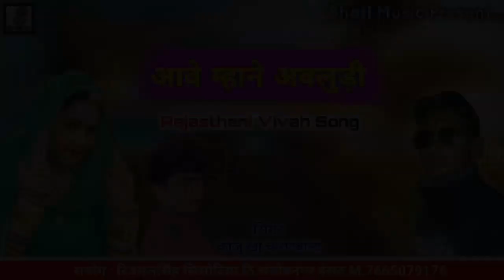आवे म्हाने अवलुड़ी | Aave Mhane Oludi | Rajasthani Lockgeet | Koju khan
Song : Aave mhane oludi

Singer : Koju khan charanwala

Lable : Bhati Music Present

Album : Rajasthani Geet

Copyright : Bhati Productions

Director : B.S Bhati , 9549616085